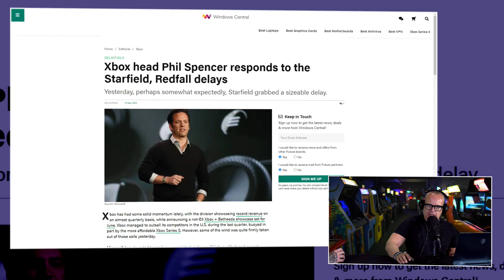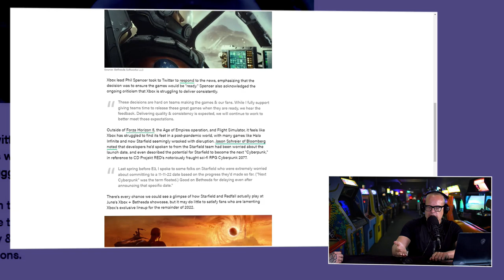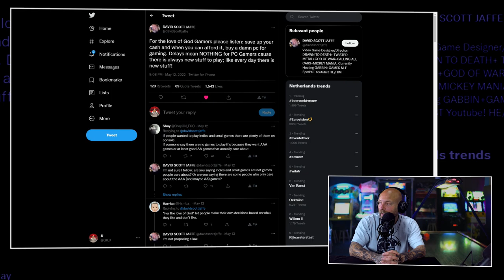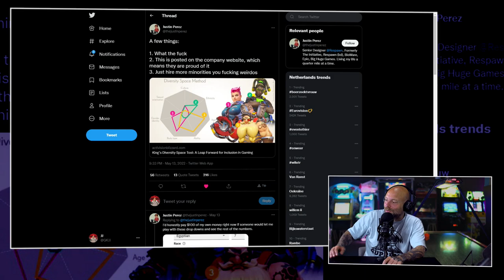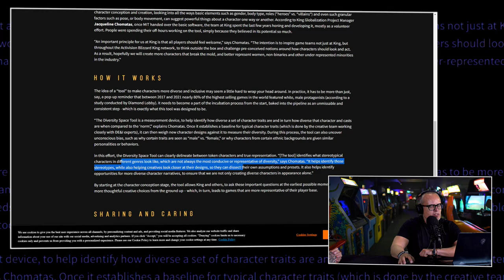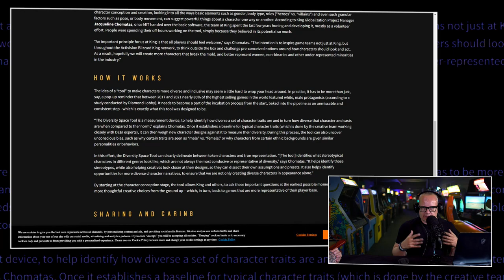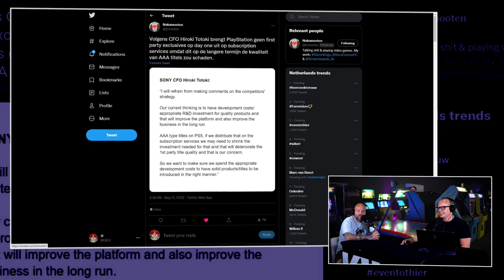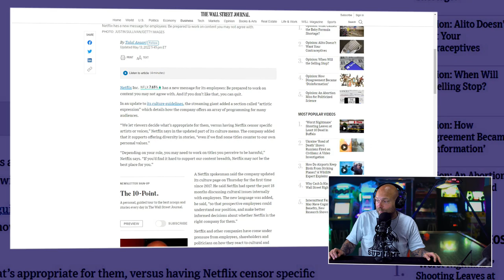!@#$% over uitstel Starfield 2023 & bizarre mail Playstation-baas Jim Ryan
De dinsdagochtend begint goed met een nieuwe aflevering van de Peepshow. De eerste van deze week, want er komt op een later moment nog een Peepshow Special. Zoals gewoonlijk kan je gaan genieten van een hoop zakelijk nieuws dat Boris & JJ de afgelopen week wist te intrigeren. Zo is de release datum van Starfield uitgesteld en hebben ze bij Playstation een nogal verhitte discussies over dieren en abortus. Begin de ochtend goed, pak een kop koffie erbij en geniet van de nieuwe aflevering van de Peepshow met Boris & JJ.

Bethesda stelt Starfield uit naar 2023
Starfield, een game van Bethesda waar iedereen hier op de Gamekings redactie flink naar uit zit te kijken, is de afgelopen week uitgesteld tot 2023. De game zou oorspronkelijk dit jaar in november uitkomen. Bethesda heeft via Twitter laten weten dat niet alleen Starfield, maar ook Redfall uitgesteld is. De Xbox & Bethesda Games Showcase livestream op 12 juni gaat ons vast meer laten zien van Starfield en Redfall. Maar wat is de reden van het uitstel en komt Xbox hiermee in de problemen.

Problemen op de werkvloer bij Netflix & Playstation
De twee heren hebben het ook over problemen op de werkvloer. Iets wat we de laatste tijd veelvuldig voorbij zien komen. Netflix & Playstation maken dit momenteel bijvoorbeeld mee. Netflix krijgt wekelijks nieuwe films & series waar aan gewerkt moet worden, waarvan sommige projecten als 'schadelijk' kunnen worden beschouwen. Ze hebben daarom een boodschap aan hun werknemers meegegeven: 'Als je onze content niet leuk vind, dan mag je vertrekken'. Is dat de juiste aanpak? Of kan er toch anders gehandeld worden? In ieder geval moet je dan niet katten benoemen. Want dat heeft Jim Ryan, de CEO van Playstation gedaan. Hij heeft een mail geschreven met meerdere alinea's over katten en een zin over abortus. Waarom werden de medewerkers boos? Dat krijg je te horen in de nieuwe aflevering van de Peepshow met Boris & JJ. Snel kijken dus!